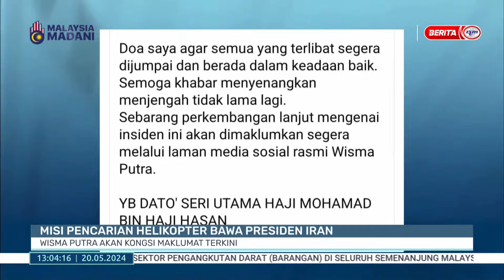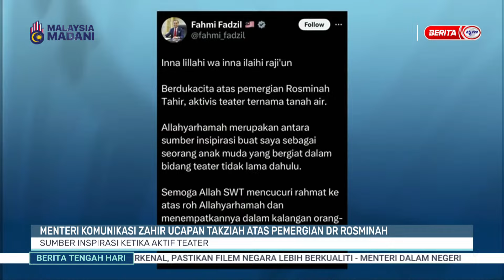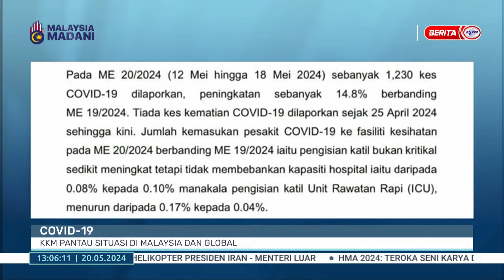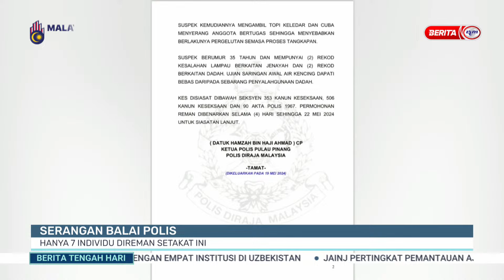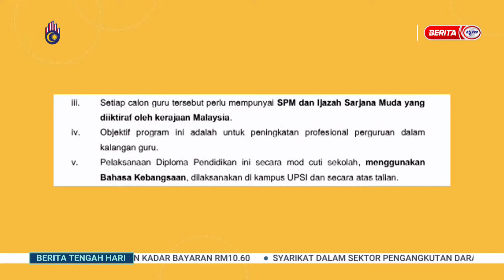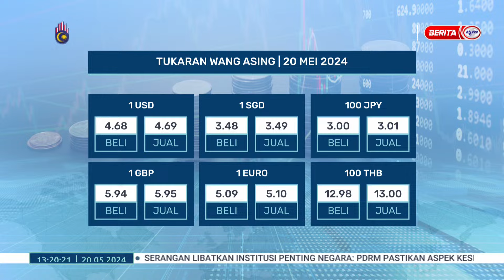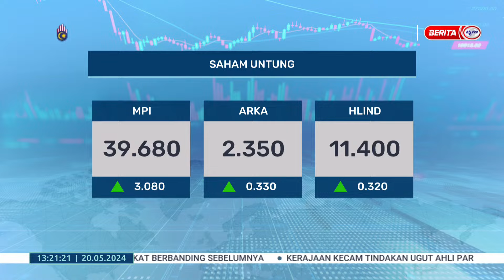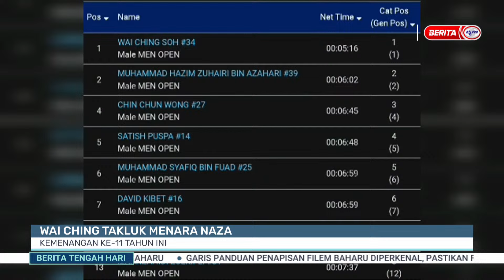20 MEI 2024 – BERITA TENGAH HARI PENUH